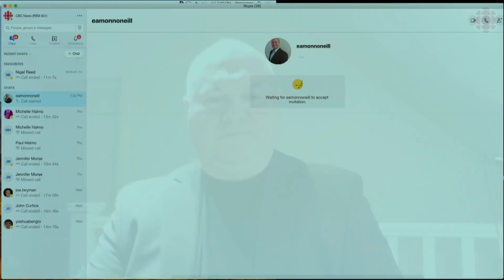Theresa May's Brexit deal rejected for a third time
British lawmakers voted to reject Prime Minister Theresa May's latest Brexit deal by a margin of 58 votes. The rejection has left many questions unanswered -- including when, or even if, Britain will leave the EU -- and plunges the three-year Brexit crisis into deeper uncertainty.